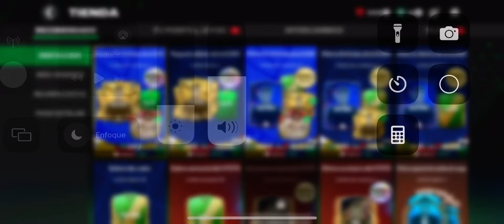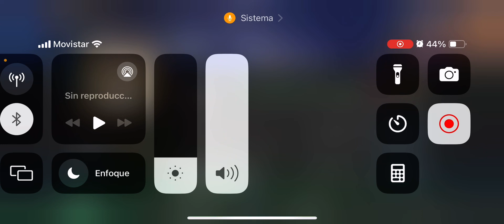ABRIENDO SOBRES EN FC MOBILE 24 EVENTO EUROCOPA